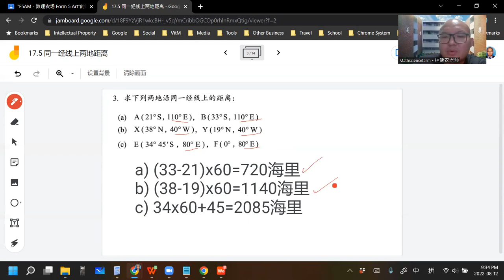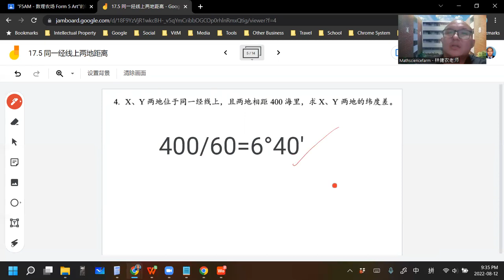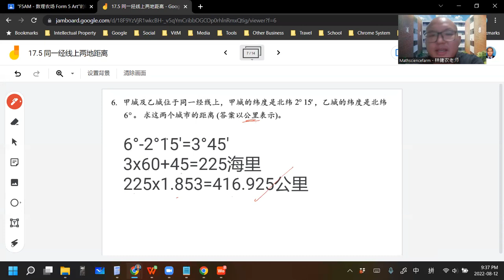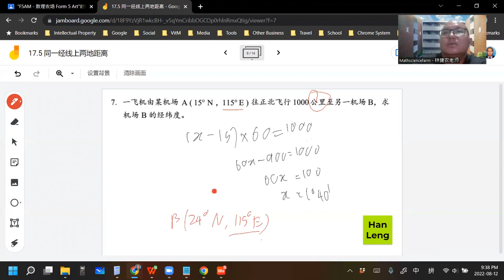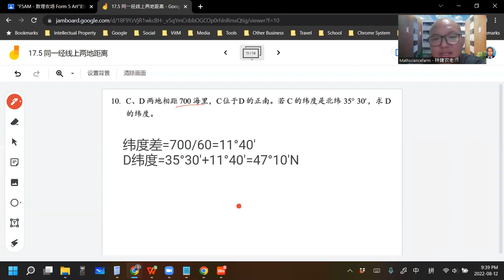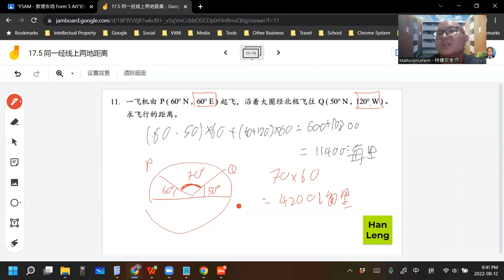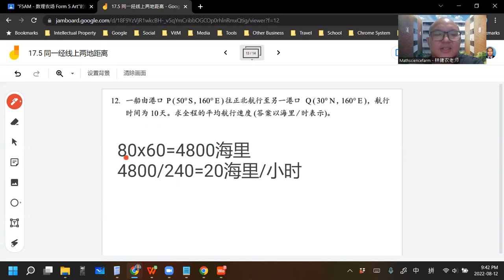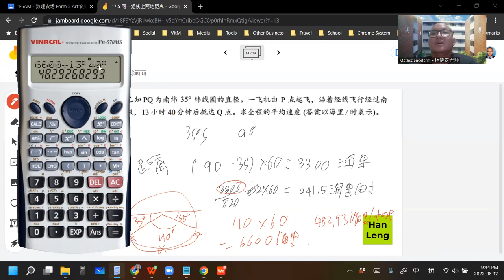2022 08 12 《网课不停歇》 高二文数学17 5练习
高二非理科班/文商班 数学上册 第17章 立体几何与经纬度
17.5 同一经线上两地的距离